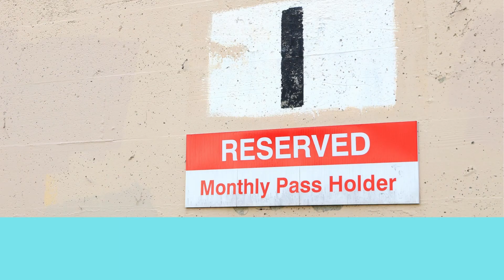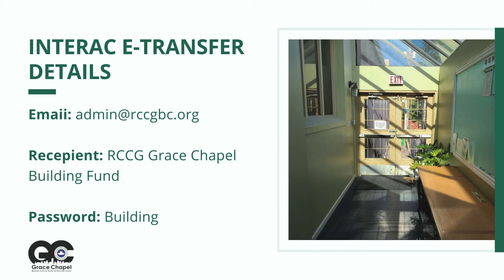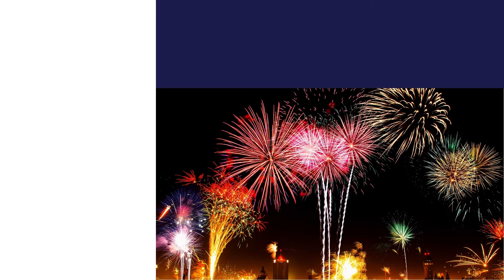Announcements | Dec 5th, 2021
Welcome, we are Grace Chapel, a church of all nations. Our vision is building the life of people in our community to become disciples of Jesus Christ through the teaching of the undiluted word of God and living out the life of Christ.
Join us today! Our confidence is in the infallible word of God to build spiritually matured men and women to fulfill our God given purpose. We exist to glorify God by building the lives of people in our community to love and serve God.